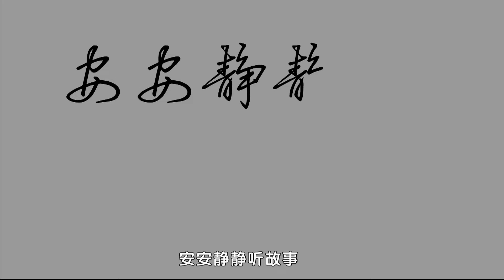258子干垦田|国学|中华民族传统美德故事277集|简朴廉洁篇24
模範人物故事100集，圖解一帶一路 共築中國夢想 91集，英雄人物119集，中外名人故事100集，兒童智慧課堂90集，全腦開發微課堂成片60集，我愛學詩詞100集，中華成語故事239集，中華德育故事192集，中華民族傳統美德故事277集；弟子規系列，經典童話故事304集，中華傳說故事等近4000個視頻學習資源，3-15歲孩子的學習內容的方方面面都包含在裡面。 子干与稻。假名垦荒。还米不受。永置道旁。

【原文】

汉钟离牧、字子干。会稽人。少居永兴。躬自垦田二十余亩。稻熟。县民有认之者。牧不与争。悉与之。县长闻而拘其民。欲绳以法。牧力救之。民乃获免。率妻子舂所取稻。得米六十余斛。送还牧。牧闭门不纳。民置米道旁。莫有取者。牧由此得名。迁南海太守。封都乡侯。

许止净谓牧之无诤三昧。固千秋景仰。然倘无县长拘治。彼顽梗不化者。未必能立时回心。故古人云。绳之以法。法立则知恩。苟国法不立。则无赖者。且以掠夺而自鸣得意也。知恩云乎哉。

【白话解释】

汉朝时候。有个钟离牧。表字子干。是会稽地方的人。年青时候。住在永兴地方。亲自种着二十多亩田。后来田里的稻子熟了。那地方的人有来冒认了去的。钟离牧也不和他们争夺。完全给了他。县官得知了这一回事。就把那个冒认的人捉了起来。要用国法办他的罪。钟离牧竭力去救他。于是他才得免了罪。那个人免了罪以后。就带领了妻子们。舂打那起初冒认取来的稻。得到了三十多石的米。就把米送还给钟离牧。钟离牧关了门不肯收。那个人把米放在道路旁边。没有人去拿他一些儿的。从此以后。钟离牧就有了名誉。升做南海的太守官。封了都乡侯。